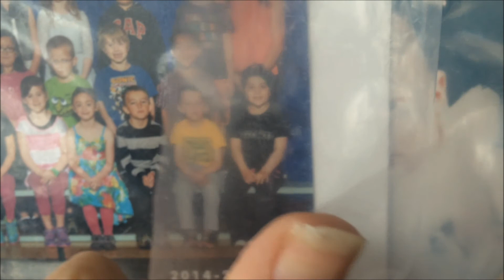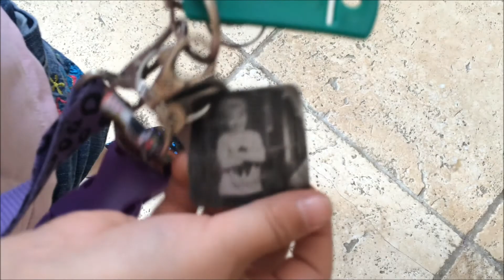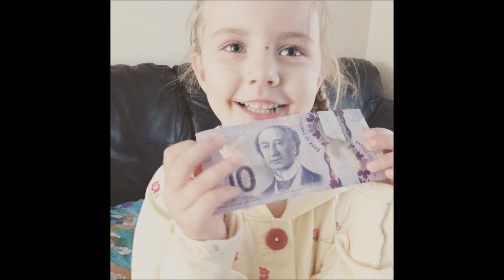Day In The Life 06 01 15